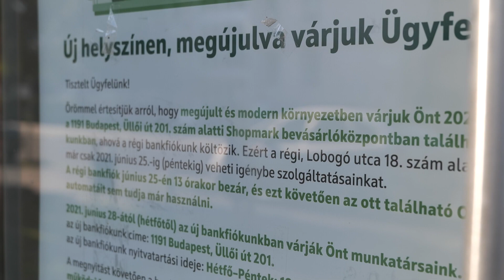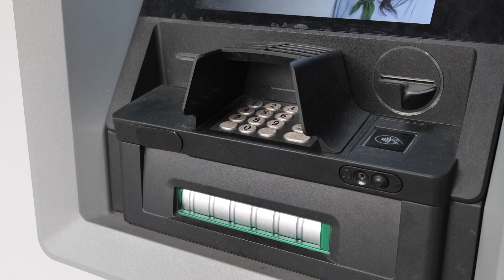Indokok a József Attila-lakótelep, Lobogó utcai OTP bankfiók áthelyezésével kapcsolatban - 9Tv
Kérdések és válaszok a József Attila-lakótelep, Lobogó utcai OTP bankfiók áthelyezésével kapcsolatban. Levélben válaszolt az OTP Bank Vállalati Kommunikációs Csoportja. Részletek rövid összefoglalónkban.